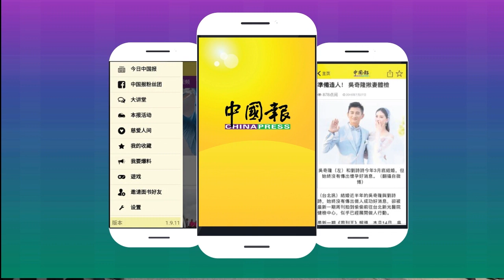现场支持者也在庭外拉起横幅 高喊杨祖强万岁 及倪可敏辞职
现场支持者也在庭外拉起横幅，高喊杨祖强万岁（hidup paul yong），及倪可敏辞职（Nga kor ming letak jawatan)。

摄影：黄敬疄